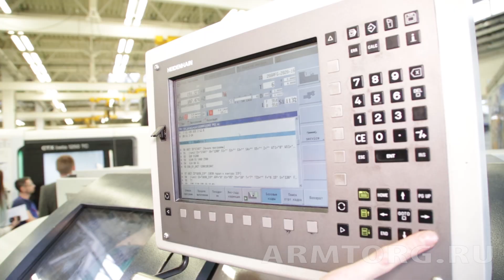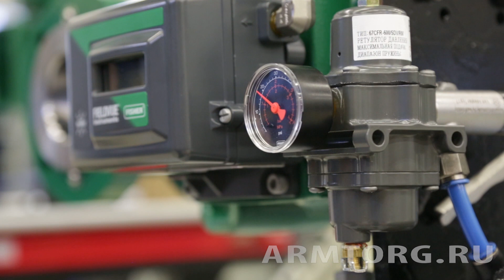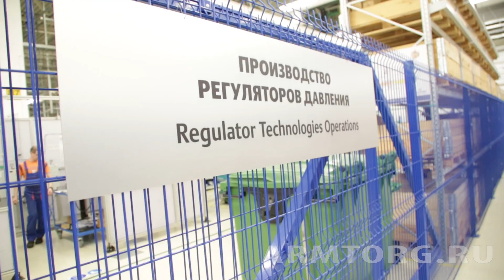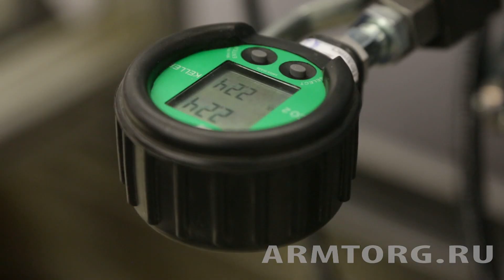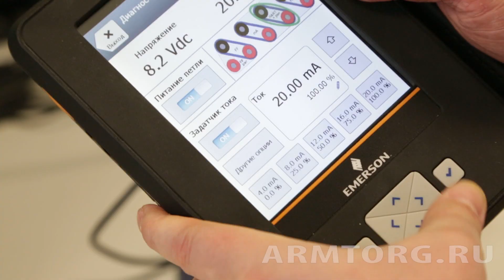Конференция EMERSON. Интервью с директором по продажам И. Курнаевым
Здравствуйте, дорогие друзья! Сегодня мы предлагаем к просмотру уникальное и очень познавательное интервью с директором по продажам компании «Эмерсон» Иваном Курнаевым, которое нам удалось осуществить на конференции «Запорно-регулирующая арматура, регуляторы давления, предохранительные клапаны и приводы».

Конференция, посвящённая трубопроводной арматуре, регуляторам давления и приводам, прошла с 1 по 4 апреля текущего года в Челябинске. Во время мероприятия эксперты компании «Эмерсон» не только познакомили нас и остальных участников с проверенными решениями и новыми технологиями и проконсультировали по вопросам подбора и эксплуатации клапанов, приводов и регуляторов, но и провели экскурсию по производственным площадкам завода «Метран».

Именно на экскурсии медиагруппе ARMTORG удалось задать несколько актуальных на рынке вопросов директору по продажам «Эмерсон» Ивану Курнаеву, включая тему о быстрых поставках продукции и принципах организации производства.

Он рассказал о лидерстве компании в различных отраслях промышленности, включая трубопроводную арматуру, о планах на ближайшие пять лет, новых технологиях, принципах организации производства и многом другом. ««Эмерсон» – это многопрофильный холдинг, включающий в себя ряд направлений, из которых арматура – лишь часть комплекса производимого оборудования. Мы развиваемся во многих направлениях отрасли и отличаемся тем, что закрываем максимальный спектр изготавливаемой техники, необходимой для предприятия», - отметил Иван.

Вы можете узнать подробнее о том, что рассказал нам Иван Курнаев о компании «Эмерсон» в нашем видеоинтервью.